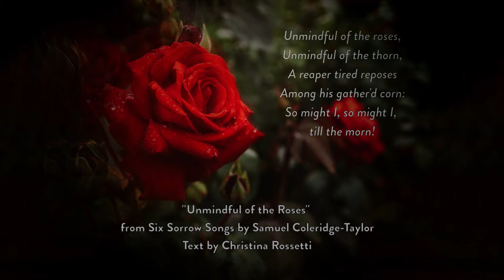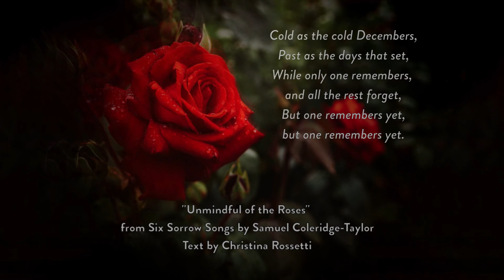"Unmindful of the Roses" Samuel Coleridge-Taylor (oboe, accordion)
"Unmindful of the Roses" from Six Sorrow Songs by Samuel Coleridge-Taylor
Text by Christina Rossetti

arranged for three oboes and accordion, and recorded by Jonathan Werk (oboejdub)